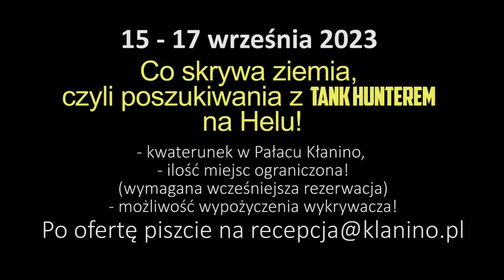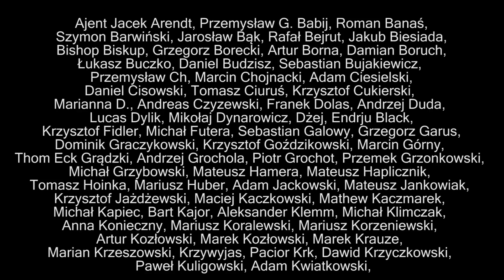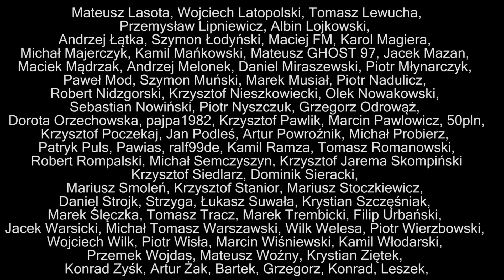TANK HUNTER #173 Wojenne pozostałości u ogrodnika! Relacja z Bitwy o Wielką Wieś!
Tylko w Militaria.pl!

💚Nowe odcinki w każdy czwartek o 20.00!
😍 Podobało Ci się? Włącz subskrypcję i powiadomienia, daj łapkę, zostaw komentarz!